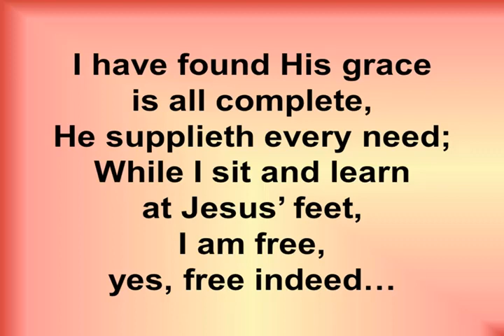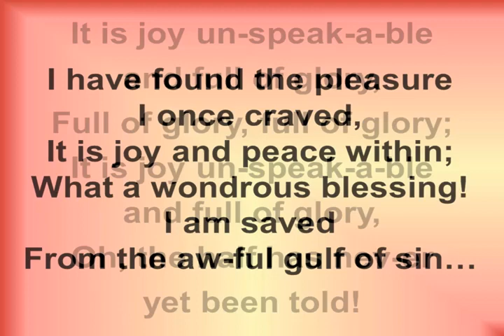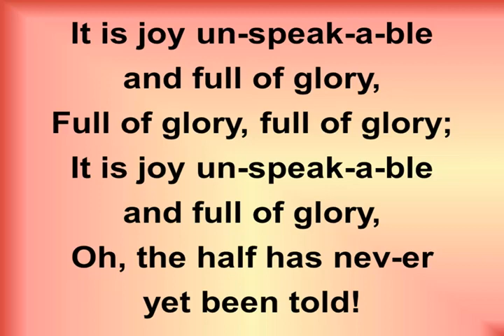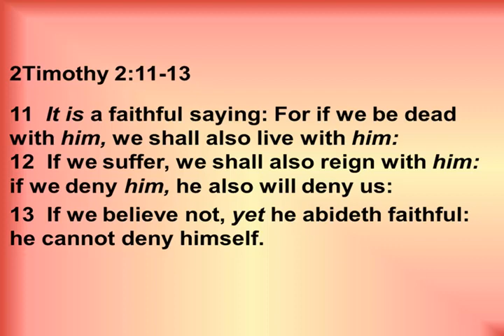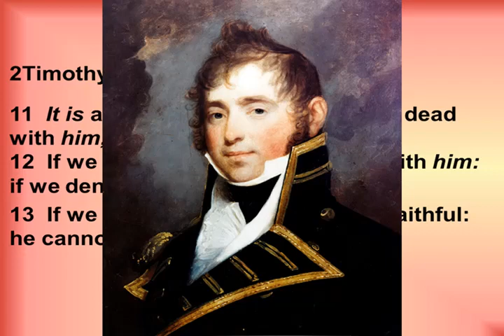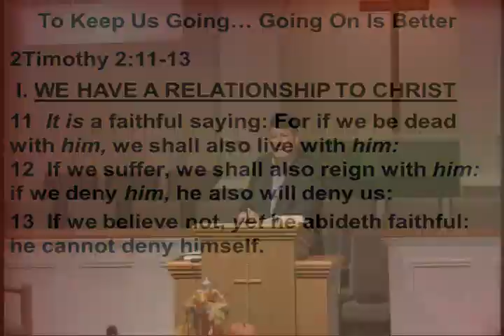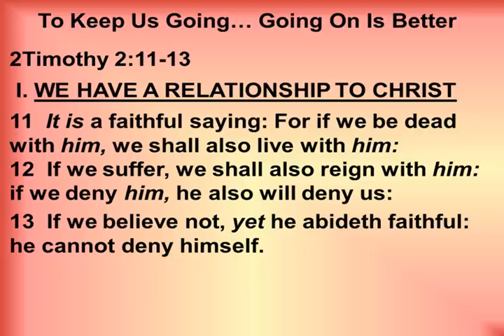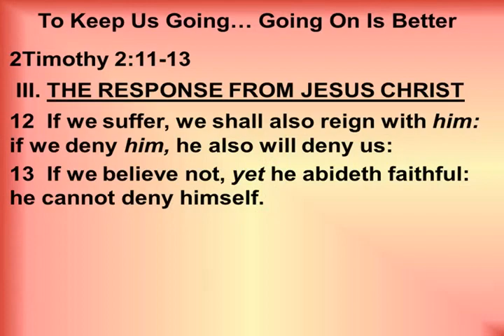Mid-Week Worship Thurs. Nov. 16th, 2023 - 7:00 PM Service - Recorded-Wed. Nov. 8th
Song- Joy Unspeakable
Prayer – Bro Charles Frady
2Timothy 2:11-13 To Keep Us Going On - Bro Joel A Smith